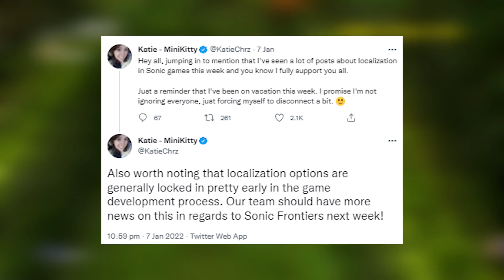Sonic Frontiers - IMPORTANT NEWS OFFICIALLY RELEASED & Addressing SEGA's "Lies"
We're getting some important information regarding Sonic Frontiers coming next week! It's not gameplay related, but it should be important in knowing the accessibility of the game. That, plus I'm addressing points from my last video because I think it's insightful. Enjoy!